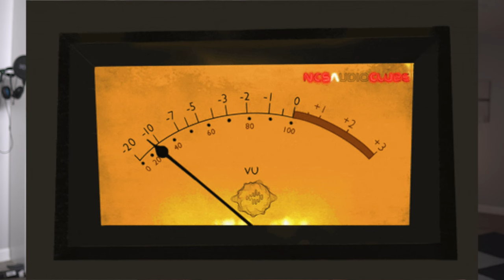Shellye Archambeau taught me | Unapologetically Ambitious Book Review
Your ambitions will grow and change with you, just like any skill or muscle. Do not believe the lie that you are born ambitious or lazy because Shellye Archambeau says that you get to decide your fate.

On Kyla’s Reading Day, Kyla Denanyoh discusses the nonfiction book Unapologetically Ambitious by Shellye Archambeau. This book uncovered two big surprises for Kyla: 1) your ambitions can grow with you, and 2) beating imposter syndrome is not a one-time event. You may experience imposter syndrome (or feeling like you don’t believe or deserve your successes) at work this year, then it will resurface when you are going for a promotion. You might feel imposter syndrome around other new parents, which may reappear when your kid changes schools.

Life changes, and your ambition and feeling of imposter syndrome will present themselves differently. WOW!

VIDEO TIMESTAMPS
00:00 - INTRO
00:13 - WELCOME TO KRD
00:21 - BOOK TITLE
00:24 - BOOK AUTHOR
00:27 - BOOK GENRE
00:29 - BOOK THEME
00:57 - FIRST IMPORTANT QUOTE
01:21 - AMBITION GROWS WITH YOU
01:38 - WHY IMPORTANT
02:33 - SECOND IMPORTANT QUOTE
02:57 - TRUTH ABOUT IMPOSTER SYNDROME
03:19 - REREAD BOOK?
03:56 - THANKS FOR WATCHING!

Your purchases may support the growth of this channel.

Say hello!